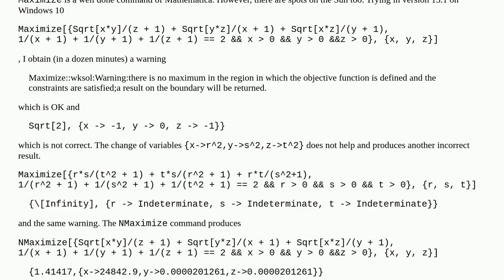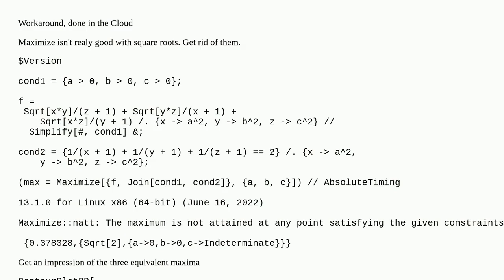Incorrect result of Maximize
A special thanks goes out to the community

  mathematical-optimization bugs